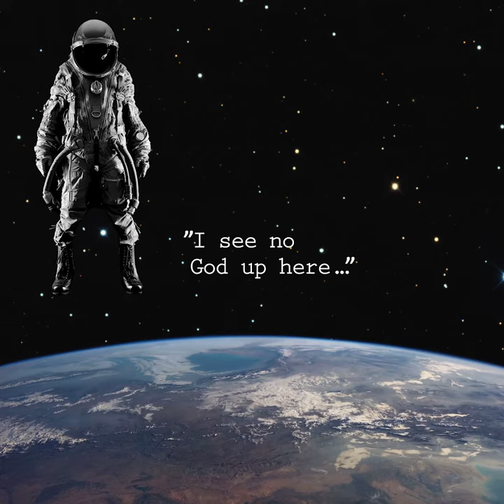Jesse Lee Peterson & Mother Ayahuasca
Religions and philosophies may vary but the message remains the same.

I think I understand what it means to be loved by god.
If man has god within him and is a creation in and of that what is of his own image from which he has been created he will find god because he is the love within him.

During a Ayahuasca ceremony I became my own mother and I was holding myself in my own arms, and I have never loved someone as much as I loved myself that was the child that I was holding in my two own arms or felt so loved and secure by anyone than I felt when I was being held by myself in my own arms.

I have forgiven myself for all the wrongdoing that has been done to me by others. It means that I now own my own feelings and that it's okay to feel the way that I do because I love myself. Whenever there's a feeling of reject or resent I'll embrace it and tell myself it's all right.

I am not a believer in a personal god in the sky but I think Jesse Lee Peterson pointed out the direction to what it means.